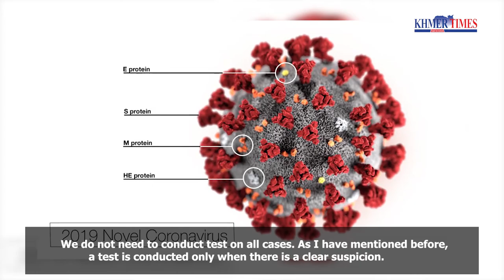People spreading fake COVID 19 news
“I will consider those ill-intentioned individuals who spread fake news as terrorists,” Mr Hun Sen said, adding that some individuals have falsely attributed the death of some people to COVID-19 when they had actually died of other diseases.